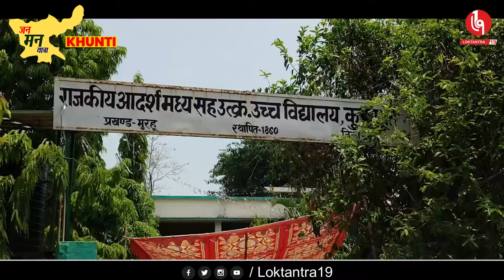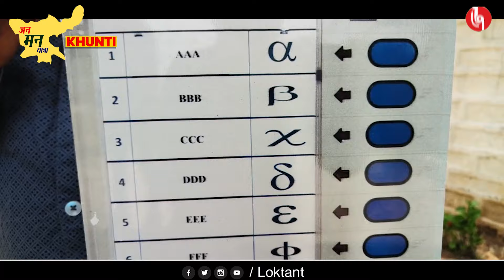LOKTANTRA19 : खूंटी के इस बूथ में EVM मशीन को लेकर परेशान ग्रामीणों को जागरूक कर रहा यह युवक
खूंटी के इस बूथ में EVM मशीन को लेकर परेशान ग्रामीणों को जागरूक कर रहा यह युवक